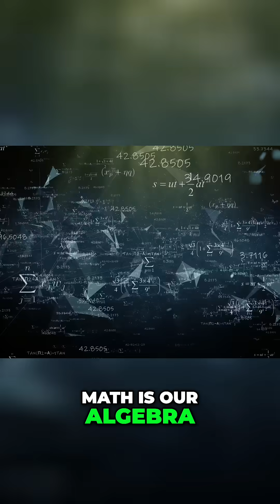Euclid's Shapes: Unraveling Math's Hidden Imperfections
Discover how Euclid's geometry reveals the flaws in perfect shapes. We delve into triangle discrepancies and Euclid's dodecahedron, showcasing his lasting impact on modern math.